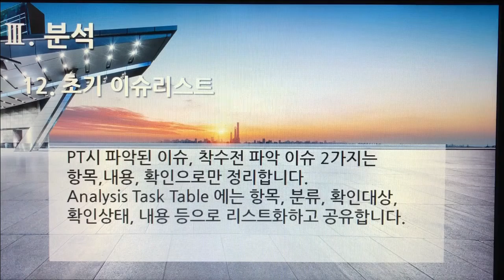[촬영] 3부. 플랫폼 개발구축(Build Platform Development) - 분석(Analysis) 12. 초기 이슈리스트